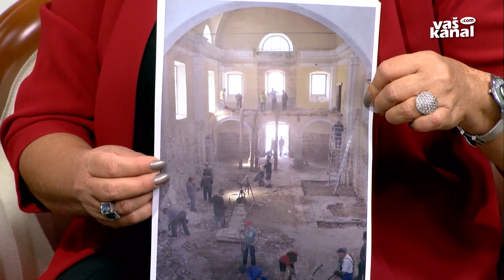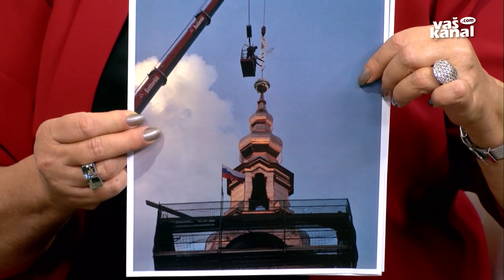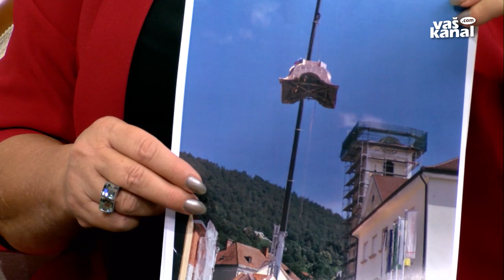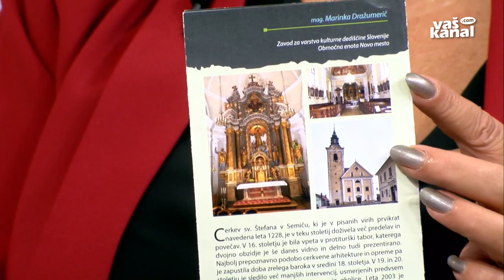Županova ura - Polona Kambič, 11. oktober 2019